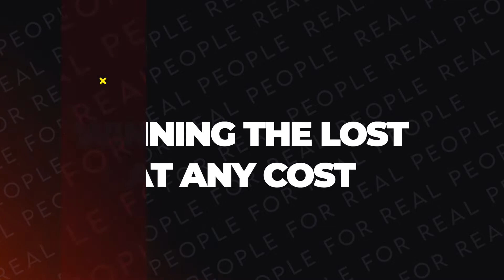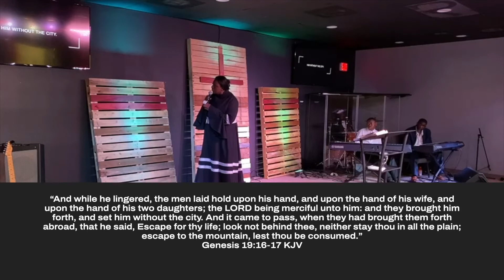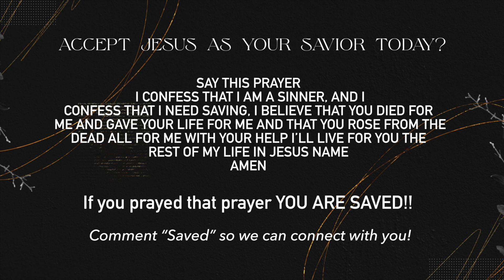Come Higher // Pastor Matisha Hamilton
Join us as we worship God wholeheartedly! As the message is brought forth by Pastor Matisha. Here at ABBA Worship Center we are Real People for Real People. Reaching the lost at any cost.